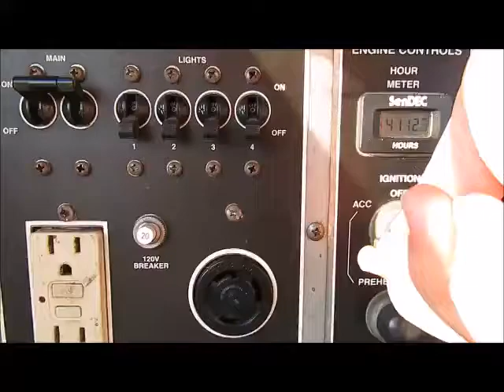Sold! 2011 Terex AL4000 Towable Jobsite Light Tower Diesel bidadoo.com